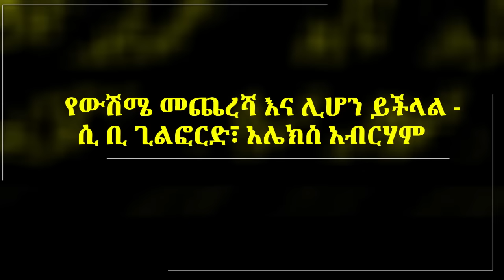ግሩም ትረካ - የውሽሜ መጨረሻ እና ሊሆን ይችላል - ሲ ቢ ጊልፎርድ፣ አሌክስ አብርሃም - AlexAbrham GirumTebeje Tereka በግሩም ተበጀ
ግሩም ትረካ - የውሽሜ መጨረሻ እና ሊሆን ይችላል - ሲ ቢ ጊልፎርድ፣ አሌክስ አብርሃም -  በግሩም ተበጀ